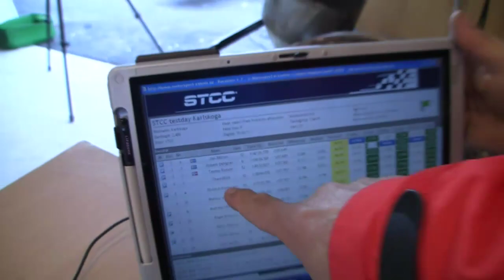Lyckat första officiellt STCC-test på Karlskoga för Flash Engineering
Flash Engineering hade en lyckad testdag tillsammans med STCC på Karlskoga-banan. Thed Björk var näst snabbast och Jan "Flash" Nilsson trea.